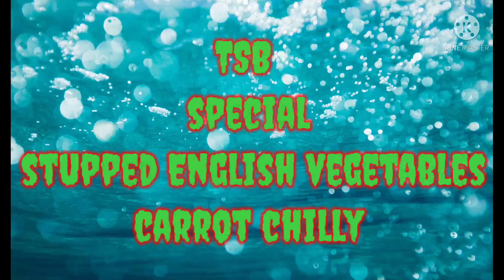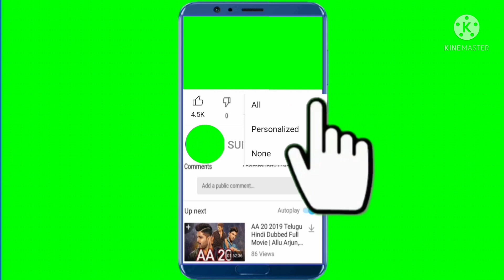👨‍🍳 TSB Special Stuffed English Vegetable 🥦🥕🌽 Carrot Chilly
TSB
                 special
  Stuffed English vegetable
             Carrot chilly

carrot whole
garlic chop
capsicum chop
red pepper chop
yellow pepper chop
cabbage chop
carrot chop
coriander chop
spring onion chop
Paneer chop
Green chilly chop
R. oil
Aromat Powder

SAUCE HOT GARLIC HONEY CHILLY

chilli paste
tomato ketchup
Aromat Powder

Thx to watching My video
Chef Sanjeev sharma